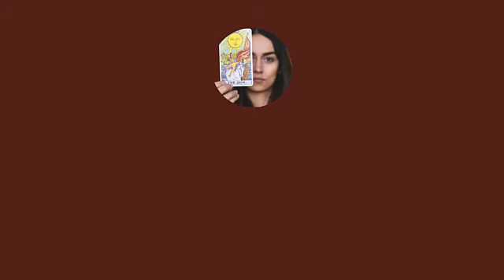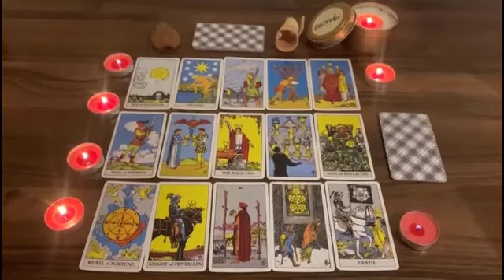TAURUS ♉️ OMG❗THEY HAVE CLEARLY INFORMED THE THIRD PARTY THAT THEY ARE IN LOVE WITH YOU!❤️ JUNE 2023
Taurus Love
Taurus 2023
Taurus today
Taurus June